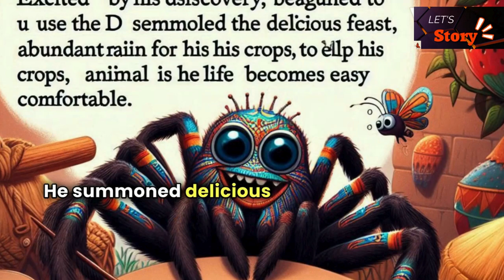Let's Story | Anansi The Spider and the Magic Drum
Let's Story | Anansi The Spider and the Magic Drum letstory story by Let's Story Time

Title: Anansi The Spider and the Magic Drum

In a lush African forest, there lived a clever spider named Anansi.
Known for his tricky nature and sharp mind, Anansi was always on the lookout for new adventures and ways to outsmart others.

One day, while wandering through the forest, Anansi stumbled upon a hidden cave.
Inside, he found an old, dusty drum. As he brushed off the dust, he discovered that it was a magic drum that could summon food, rain, and even animals when played.

Excited by his discovery, Anansi began to use the drum to his advantage.
He summoned delicious feasts, abundant rain for his crops, and animals to help him with chores.
His life became easy and comfortable.

His life became easy and comfortable. As time passed, Anansi's greed grew.
He played the drum incessantly, demanding more and more. The forest began to suffer as the balance of nature was disrupted.
The animals grew tired of Anansi's constant demands, and the once-lush forest started to wither.

Seeing the damage caused by Anansi's the spider greed, the forest animals held a meeting,
Then They decided to trick Anansi into giving up the magic drum.
They knew Anansi loved to boast about his cleverness, so they devised a plan to play on his vanity.

The animals approached Anansi and praised his cleverness, suggesting that only someone as wise as he could handle the drum.
Flattered, Anansi agreed to a challenge to prove his intelligence.
The animals proposed a series of riddles and tasks that Anansi had to complete without using the drum.

Without the magic drum, Anansi struggled to complete the tasks.
He realized how dependent he had become on its power. The tasks were difficult, and Anansi's usual tricks didn't work.
The animals watched as Anansi grew more and more frustrated.

After failing the final task, Anansi realized that his greed had blinded him and harmed the forest.
He understood that true cleverness was not about taking more than needed but about living harmoniously with others.

Humbled, Anansi agreed to give up the magic drum.
The animals worked together to restore the balance in the forest.
They used the drum sparingly and only when necessary, ensuring that nature remained in harmony.

With the balance restored, the forest flourished once again.
Anansi, having learned his lesson, used his cleverness for the good of all.
The animals lived happily, knowing that together they could overcome any challenge and maintain the harmony of their home.

Let's Story
This page is to show you everything in life not to feeling bored for the whole day.
If any of these things sound like something you’re striving for,